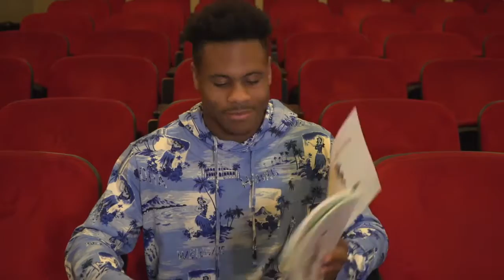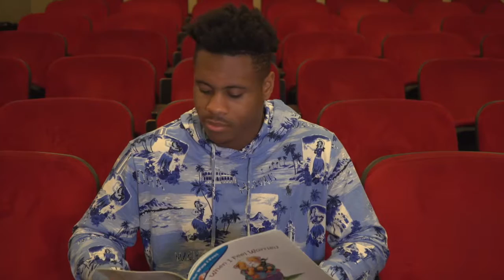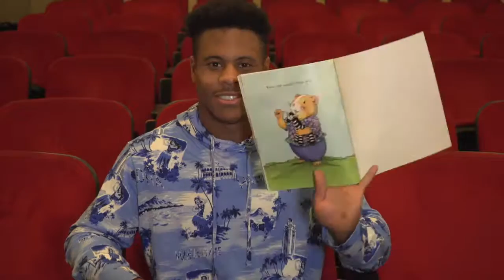Oxford Dream Line Episode 52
Title: When I Feel Worried
Written by: Cornelia Spearman
Copyright: 2013
Read by: Jerrion Ealy

Oxford Dream Line seeks to provide equity and access to literacy for all students.